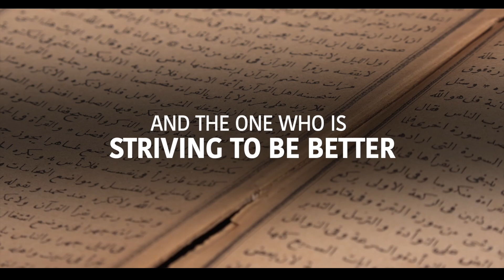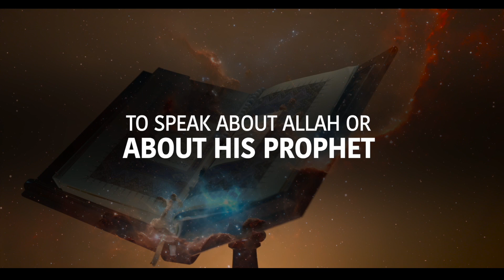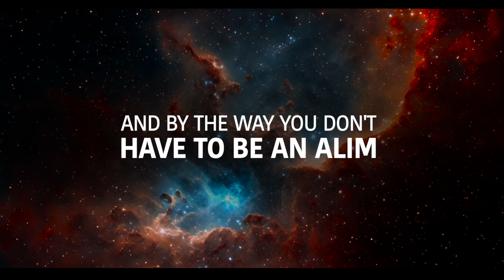1 WORD IS RUINING ALL YOUR SALAH, STOP SAYING IT NOW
1 WORD IS RUINING ALL YOUR SALAH, STOP SAYING IT NOW